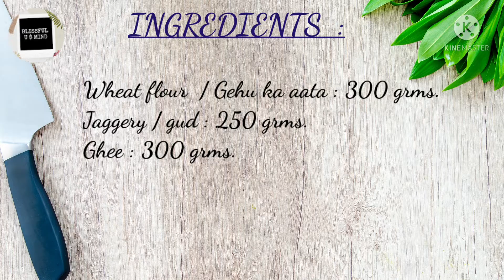Gur papdi Recipe | Sukhadi | गेहु आटे की बर्फी | Gol Papdi | Gor papdi | Gujarati Sweet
Hello All,
Today sharing you a very simple and healthy sweet gujarati recipe of  Sukhadi which you can prepare hardly in 10  minutes.